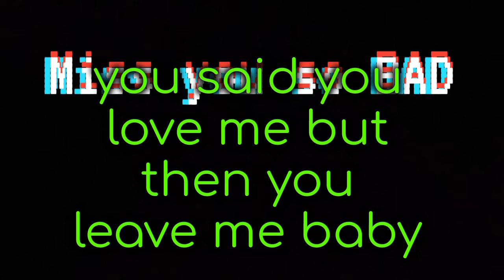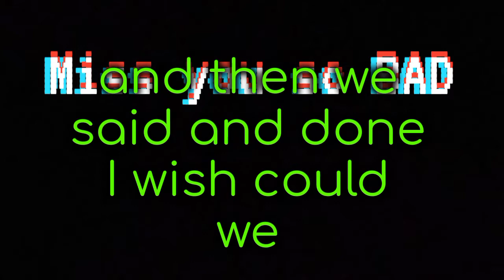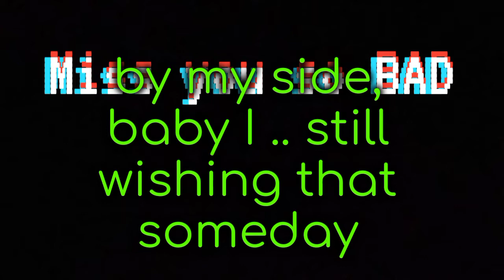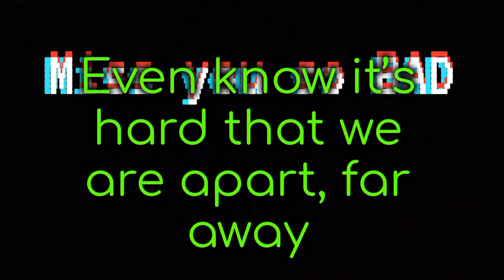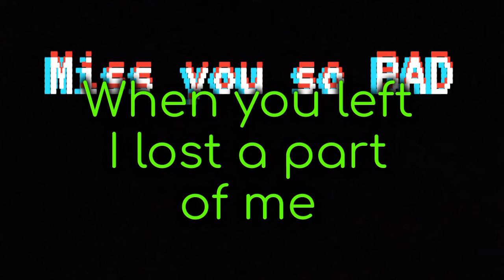M.y.s.b. (Miss You So Bad) – Ashtin Ft. SkustaClee Pzycho Sid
for more music video lyrics